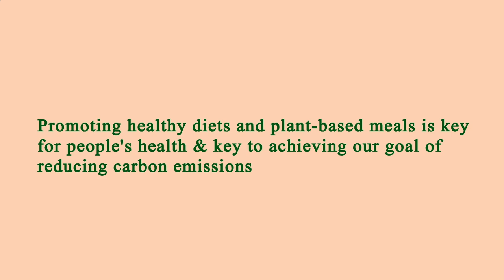Restaurants Close by to Me Los Angeles 90006 CA, Los Angeles County, California, United States